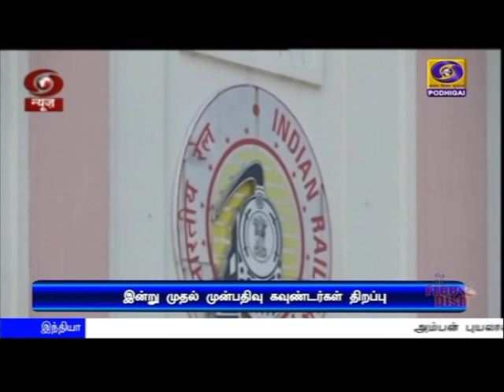ரயில் முன்பதிவு கவுண்டர்கள் திறப்பு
சிறப்பு ரயில்களில் பயணம் செய்வோர் வசதிக்காக, ரயில் நிலையங்களில் முன்பதிவு கவுண்டர்கள் இன்று முதல் செயல்படும் - ரயில்வே துறை.